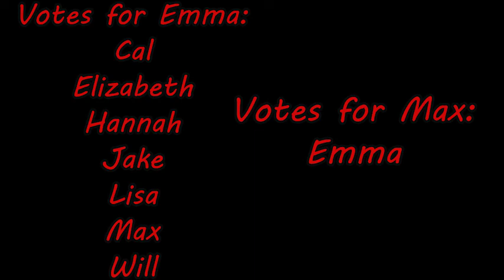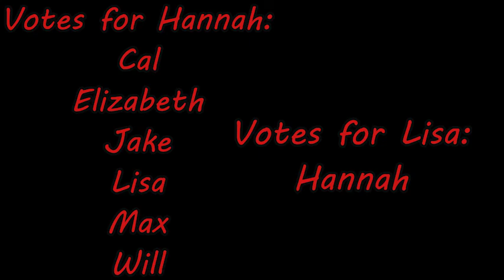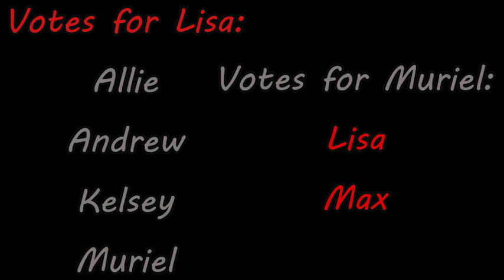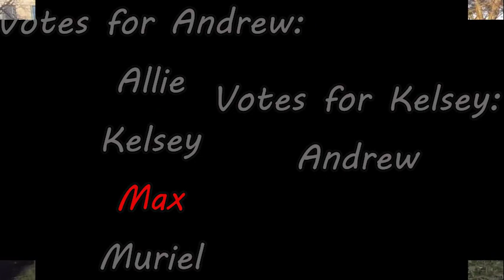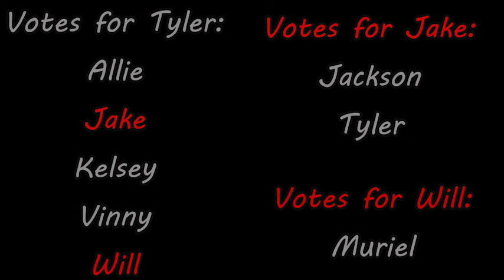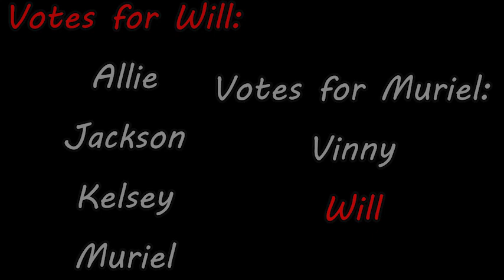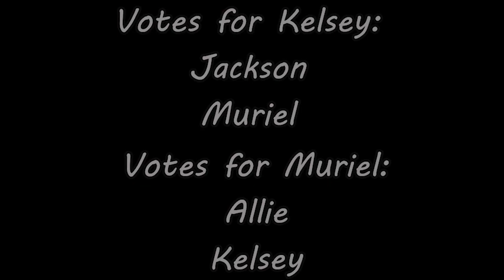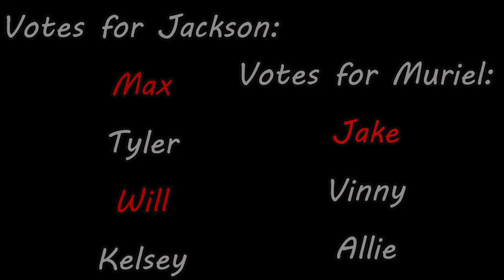Survivor Time and Change Buckeye Battle Tribals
New old College survivor, same old tribals and blindsided.
Intro: D-D-Dance by Iz*one
Vote Shows: Crush by I.O.I
Outro: Eleven by IVE